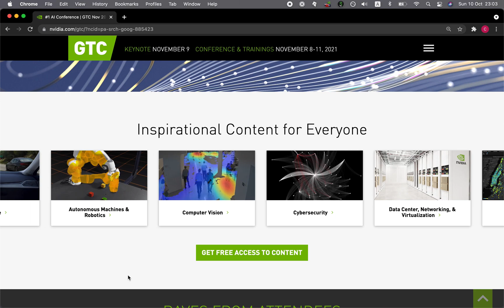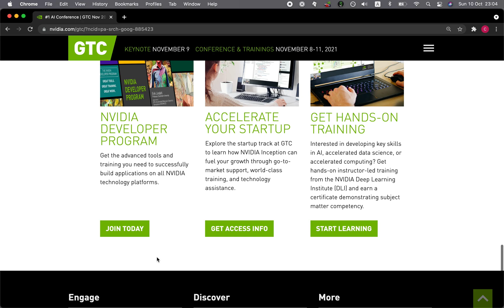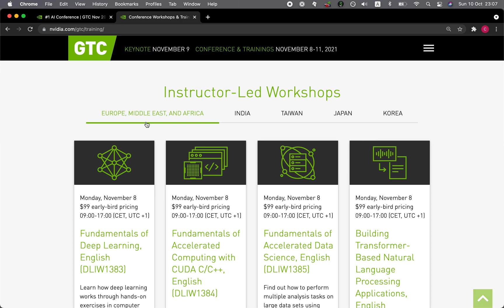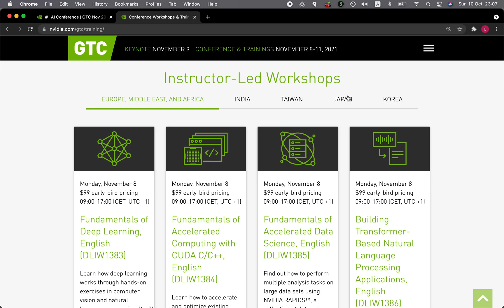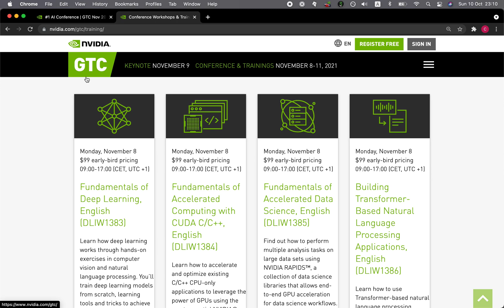The upcoming NVIDIA GTC is FREE + Giveaways (Swag Bag and Course Credits)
In this video, I will provide a quick overview of the upcoming NVIDIA GTC that is to be held on November 8 - 11, 2021. GTC is the premiere AI conference hosted by NVIDIA. The weeklong event will include talks from leaders in data center, networking, graphics and autonomous vehicles. More than 200,000 developers, business leaders and others are expected to register. Registration is free and is not required to view the keynote.